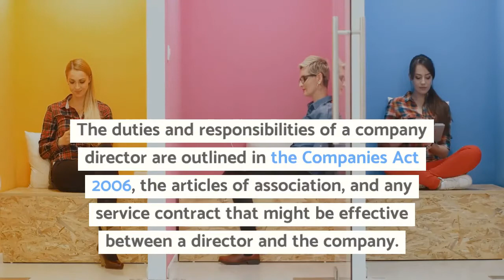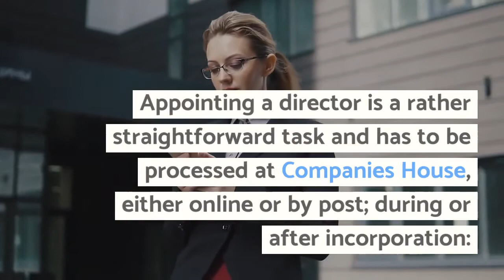How to appoint and remove a company director?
In this video we explain what a director is and how you can appoint or remove one. You can also read more on our company formation blog here;